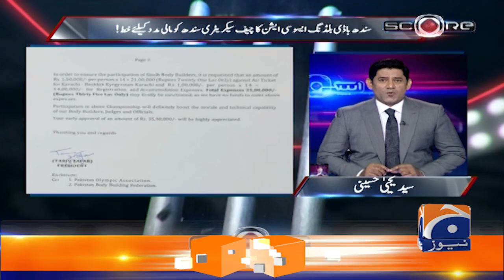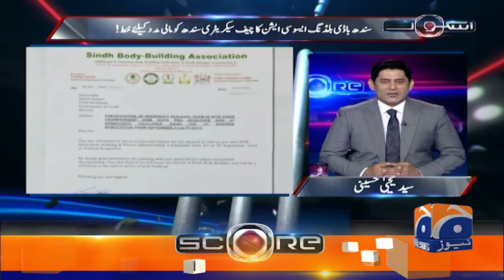Score - Question marks remain on the selection of the national team - Geo Super - 9th August 2022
Score | Yahya Hussaini | 9th August 2022